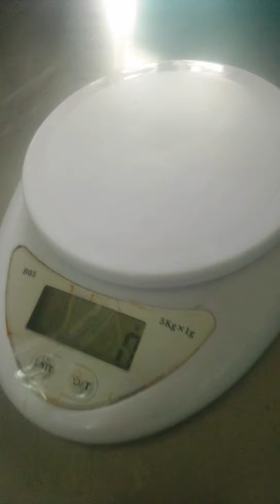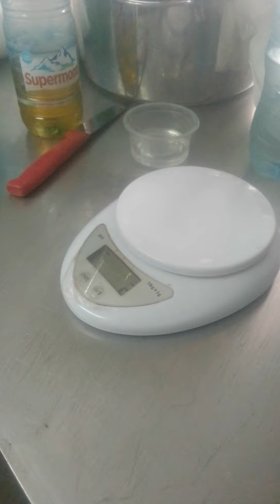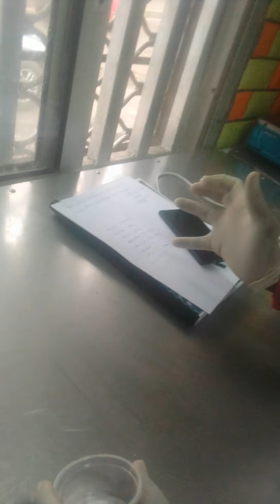LABORATOIRE DE BIOCHIMIE 1